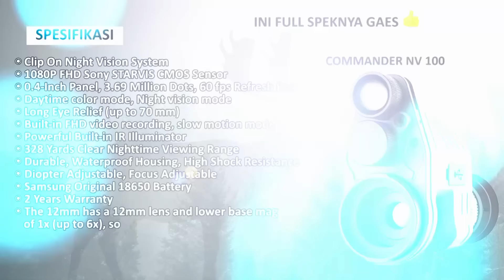BERBURU AYAM HUTAN DI MALAM HARI, SEREM TAPI SERU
SAWER SEIKHLASNYA BUAT NGOPI Dapatkan DISKON Hingga 10% dengan menggunakan Code : "ONELEAF10"